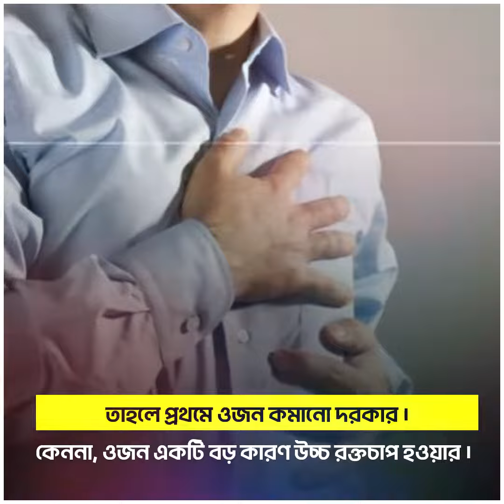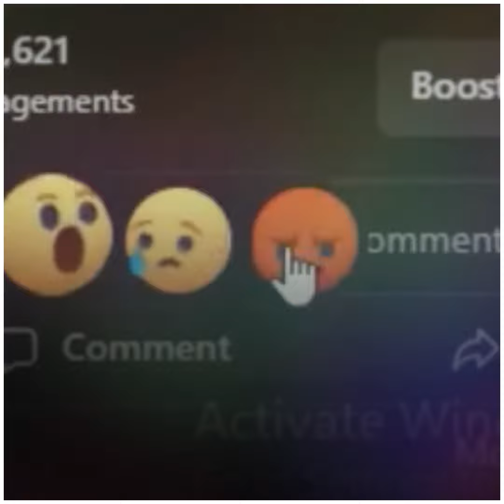শরীর মোটা হলে যে ৬টি সমস্যা হয় জেনে নিন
NATURAL BEAUTY  SOLUTION.call us to assist you 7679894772